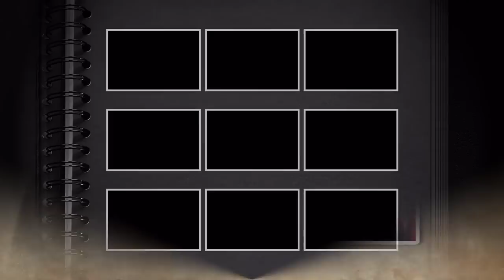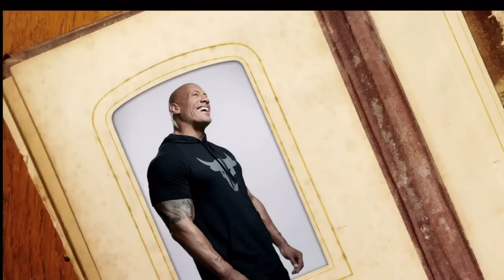7 MINUTES AGO: The Rock Slams Mel Gibson for Leaking Oprah's Secrets in 'Sound of Freedom'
7 MINUTES AGO: The Rock Slams Mel Gibson for Leaking Oprah's Secrets in 'Sound of Freedom'

Description:

🔥 EXPLOSIVE! Dwayne "The Rock" Johnson takes on Mel Gibson for the jaw-dropping leak in 'Sound of Freedom,' involving none other than Oprah Winfrey! 😱 This 7-minute video captures the intense confrontation and exposes the shocking details behind the leak that's rocked Hollywood!

🎬 In this must-watch showdown, witness The Rock's fierce stance as he stands up for Oprah and confronts Mel Gibson about the leak that has sent shockwaves through the entertainment industry. Get ready for an unfiltered and no-holds-barred exchange between these two iconic figures!

💥 Dive deep into the behind-the-scenes drama, as we unravel the chain of events that led to this scandalous leak and its potential consequences. Brace yourselves for revelations that will leave you on the edge of your seat!

🔍 Join the conversation by sharing your thoughts on this explosive incident in the comments below. What impact do you think this leak will have on 'Sound of Freedom' and its cast and crew?

🌟 Be sure to LIKE and SHARE this video to spread the word about this shocking revelation, and let's send a clear message about the importance of respecting the privacy and integrity of the entertainment industry.

💬 We want to hear from you! What's your take on celebrity privacy and the responsibilities of those in the spotlight? Engage in a meaningful discussion in the comments section.

Stay informed as we bring you more exclusive updates on this unfolding story!